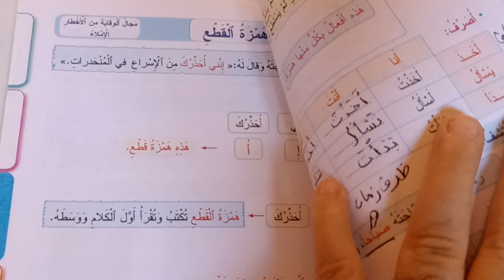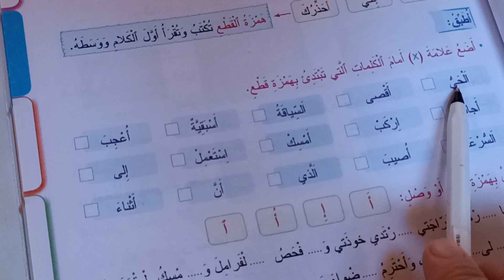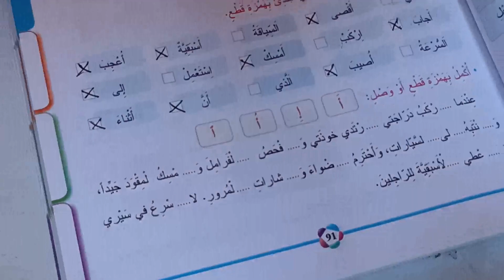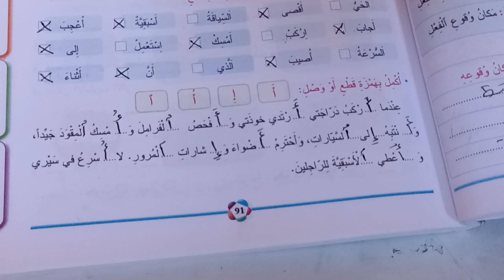همزة القطع المفيد في اللغة العربية المستوى الثالث صفحة:91